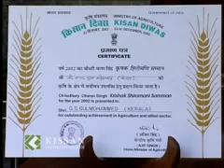Mussel Cultivation (Malayalam)